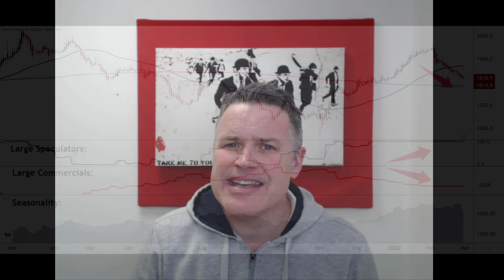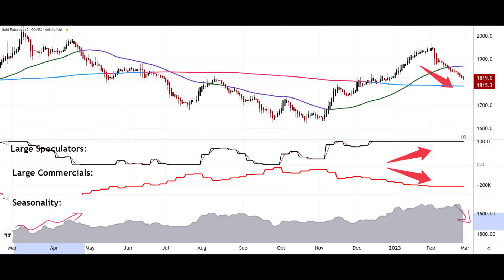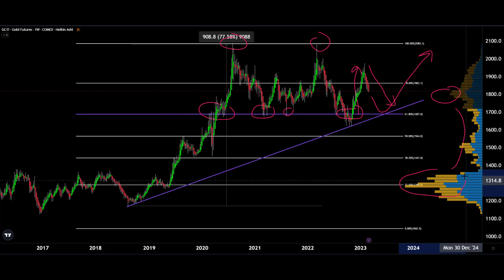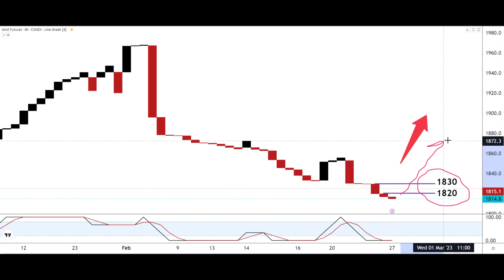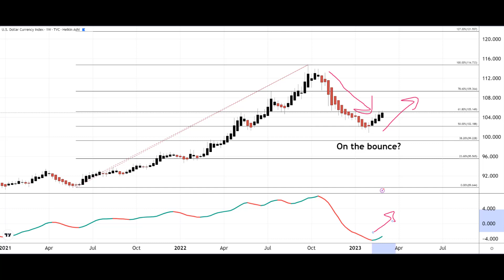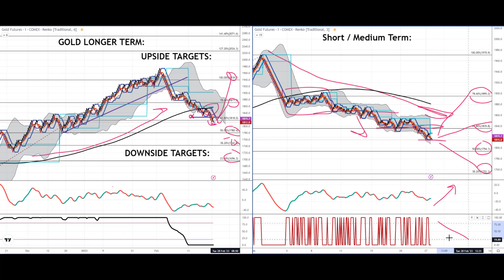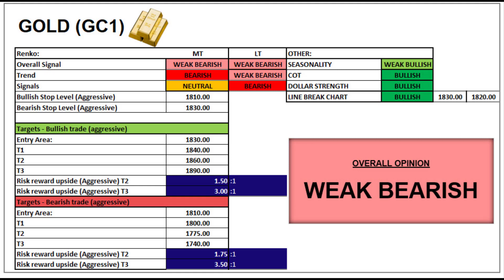GOLD PRICE - Has It Lost Its Shine & Heading to $1700? [ANALYSIS & PREDICTIONS - Feb 2023]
GOLD price was looking very bullish over the first part of 2023, then the bears took hold!! Are we going to see more downside to come, with $1700 on the bears radar, or can the bulls regain the upside momentum and drive the price back to $2000?! I take a look at a host of variables to see where the price of Gold may be heading next!!

Stephen